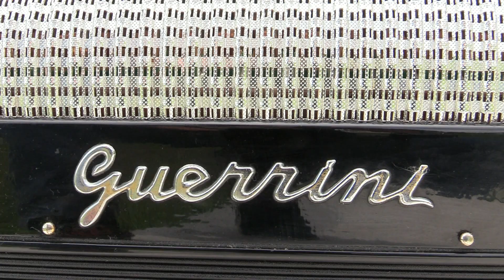Srdjan Pavlovic Orascanac kolo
Autor muzike Srdjan Pavlovic
Snimano u studiju Vladimir Jovanovic Suka
Foto studio Misko Tomovic